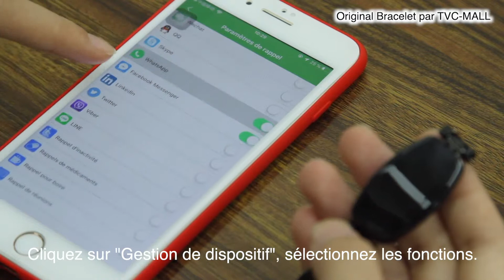H8 Smart Watch Women Bracelet, Bluetooth Smartwatch with Pedometer, Sleep, Calories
Système: pour Android 4.4 + et iOS 8.0 +
Version Bluetooth: V4.0
Puce: NRF52832
RAM: 64 Ko (Flash 512 Ko)
Puce PPG: HRS 3300
Batterie: 95mAh
Moteur: Rappel vibrant intégré
Niveau d'étanchéité: IP67
Capteur: G-Sensor
Fonction: Moniteur de fréquence cardiaque, Tension artérielle, Podomètre, Sommeil, Calories
Rappels: Appels, SMS, QQ, Skype, Facebook, WhatsApp
Lien d'achat: